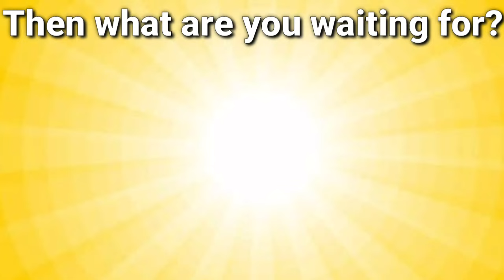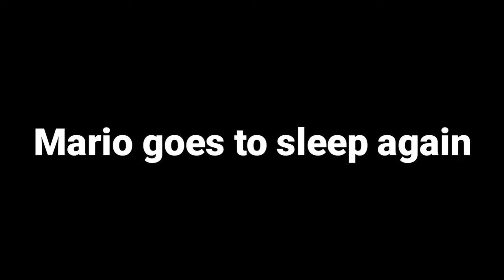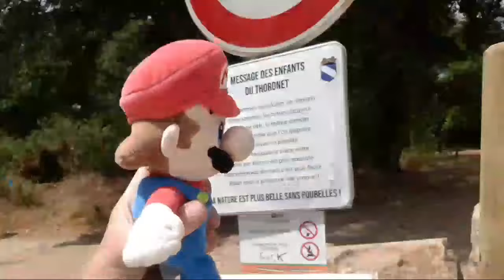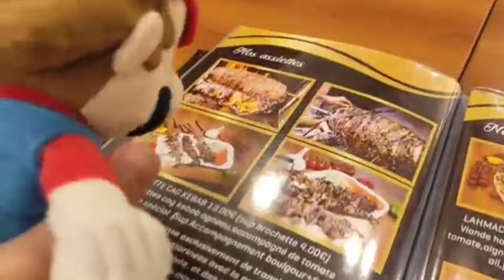SML parody: Mario Goes on Vacation!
Mario Goes on Vacation!